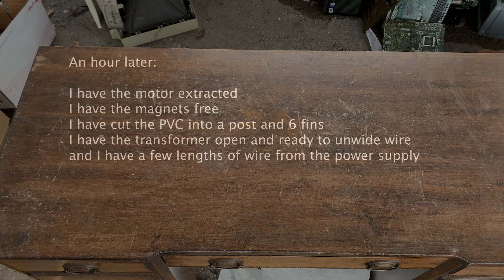Impossible "Free Energy" Motor From Computer Scrap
Ever see a "Free Energy" motor work?

This is an attempt to make one from old computer parts.  Most if not all of the ones I have seen online are either fake and the videos rigged to make it seem like they work.  I found one recently that looked like it was really working... which is the one I patterned my plans after for this video.

Spoiler: this does not work.  And I am not sure it ever would ... even if I knew what I was doing :)

This hobby is not free for me.  Propane, crucibles, rigidizer and other consumable resources are going to cost me a bit each month.  Please help me out so I can keep providing videos.